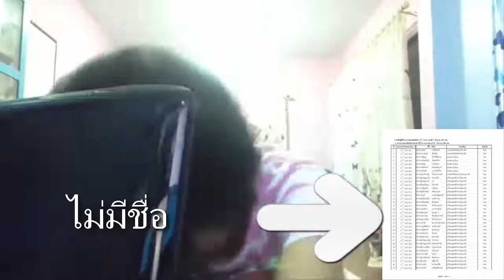อะไรบ้างที่ทำให้เป็นคนบ้าา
มาแล้วววววววววววว ลงวันเดียวสองคลิปเบยยยยยคลิปนี้ตั้งใจทำมากกกกก
เป็นกำลังใจให้ด้วยน้าาาาาา  ^_______________________^